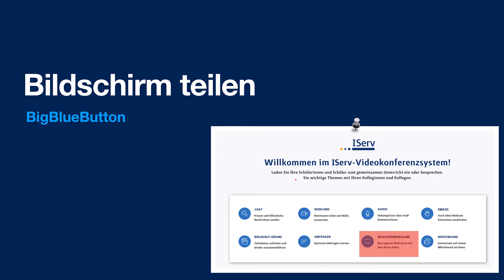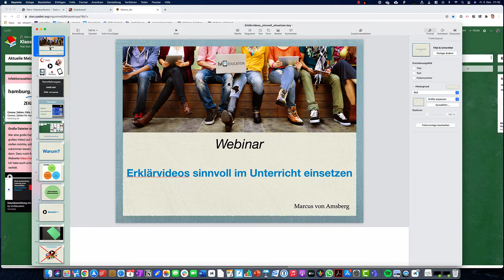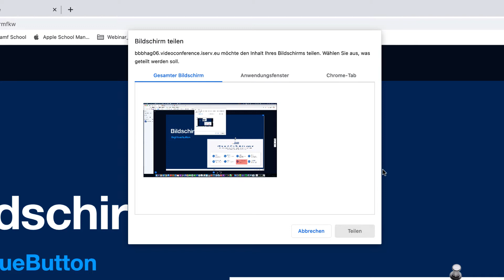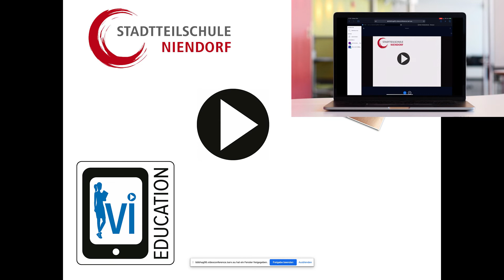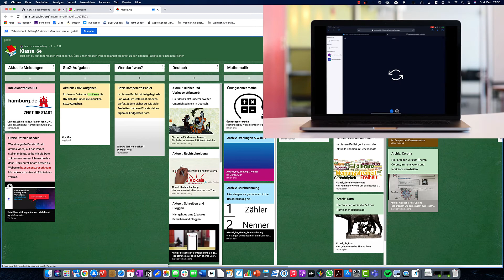Bildschirm in BigBlueButton-Videokonferenz teilen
In diesem Tutorial lernst du, wie du deinen gesamten Bildschirm oder einzelne Programmfenster bzw. Browsertabs in einer BigBlueButton Videokonferenz teilen kannst.
Mehr Tutorials und Erklärvideos für unterschiedlichen Unterrichtsfächer findest du auf ivi-education.de